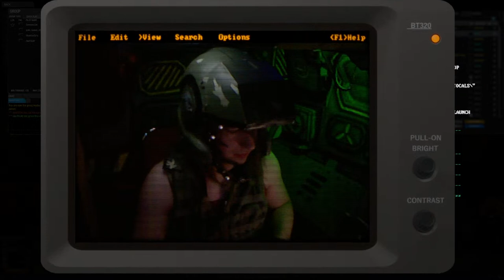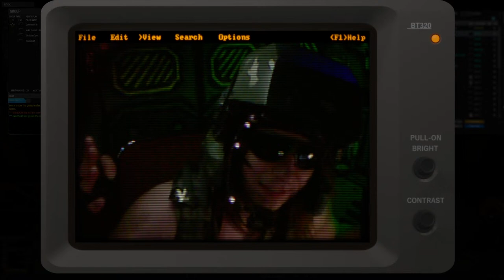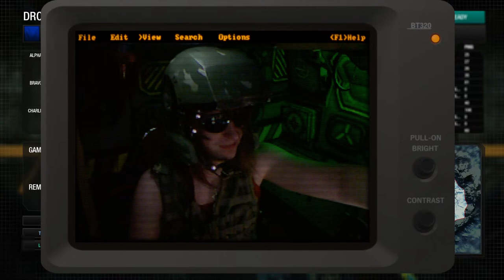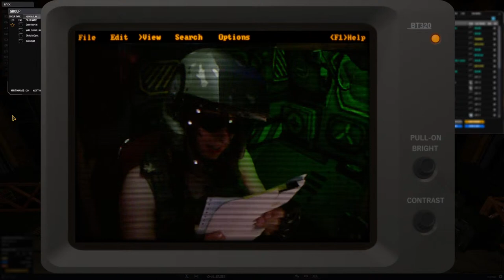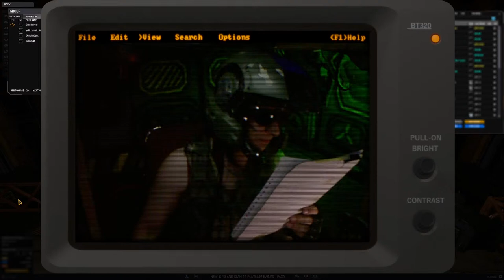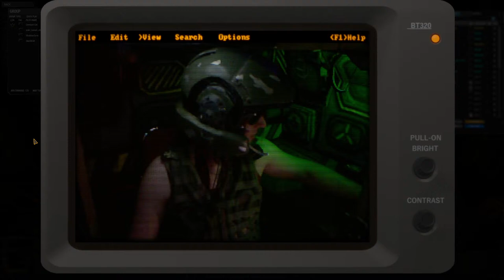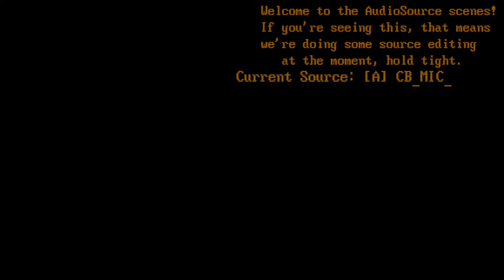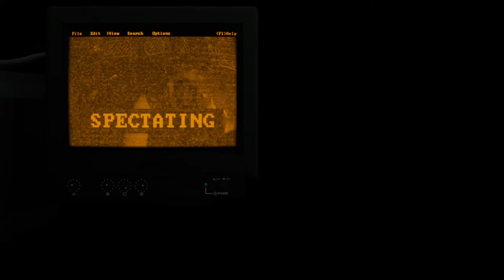Brought to you by BBLP -|- IR Tracker, Hands on throttle and stick, f e e t on pedals ( ͡° ͜ʖ ͡°)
Hello and welcome to MercTV! A MechWarrior Online Broadcast Hosted by myself Canopus cat! Saturday's 7:00pm-9:00pm Central Time. Live transmissions from battlefields across the Innersphere, see first hand what 31st century combat looks like from the safety of your own home!